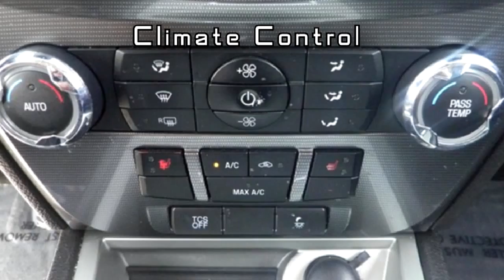2011 Ford Fusion SEL H3655A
2011 Ford Fusion SEL at Ray Skillman Hoosier Ford in Martinsville, IN